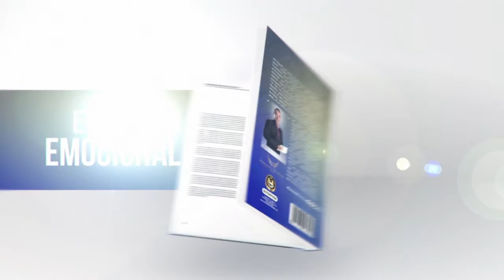Evolución Emocional de Armando Bernal